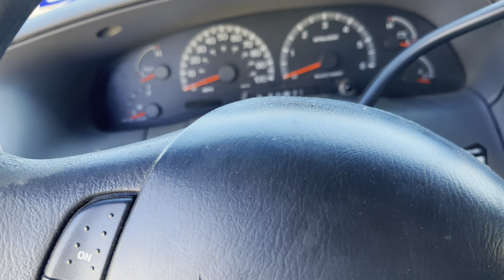HILLS OF CALIFORNIA VS SURRON EBIKE!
Finally made it out to California to rip some new spots on my Surron! In this video we went to some hills to rip some of the biggest jumps I’ve hit so far! Hope you guys enjoyed todays video! 🤘

All of my favorite parts!! DOWN BELOW!!

AMPED BIKES
$100 OFF SURRON!! CODE: TALLON179

GREEN LINE ENGINEERING BAC 4000

If you’re interested in any boat charters or wakeboard/ wakesurf lessons reach out to WATERWORKS LBJ!!